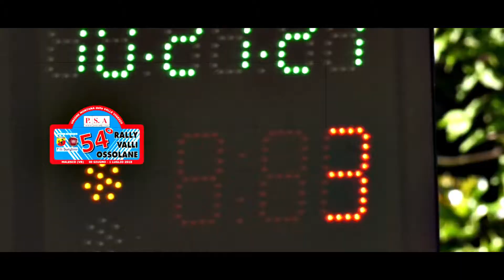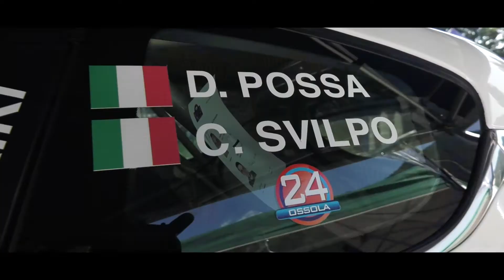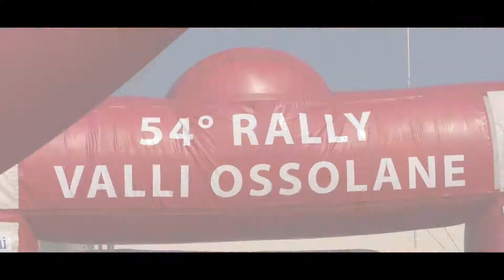54° Rally Valli Ossolane Svilpo Possa